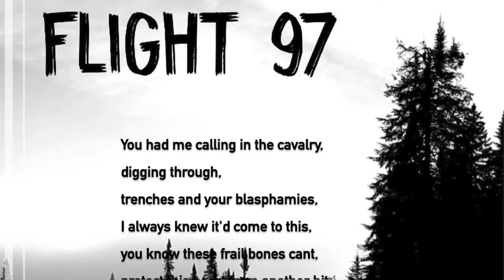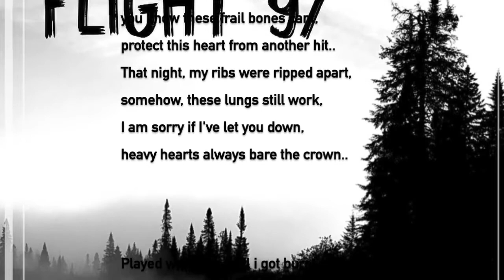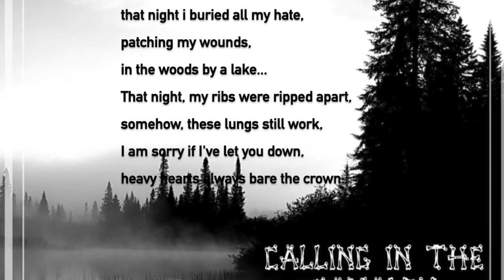Flight 97- Revenant (Lyrics included)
This is the Third track off of our EP "Calling in the cavalry" released March 14th. We have included the lyrics so you can sing along.
Thanks for all the support over the years!

==Flight 97==
Adam Tompkins
Brennon Oster
Eric Bolton
Deco Wannamaker
Jeremy Amyotte